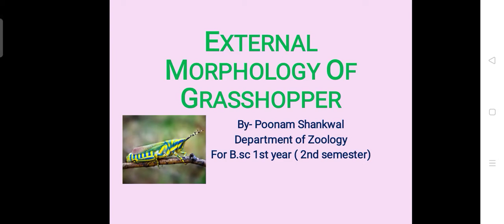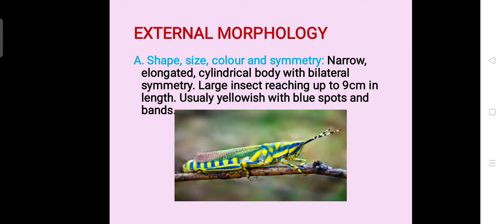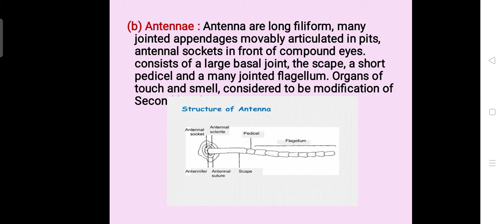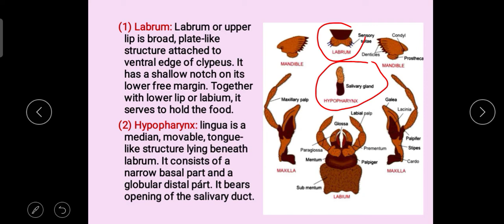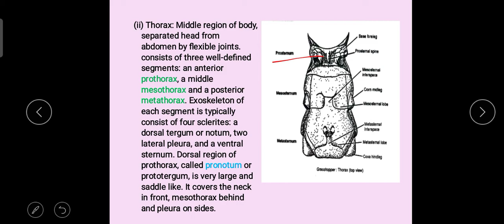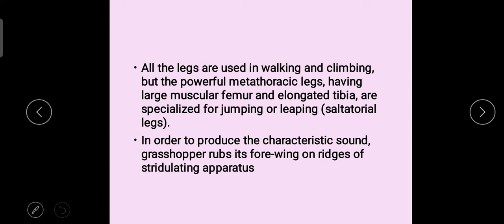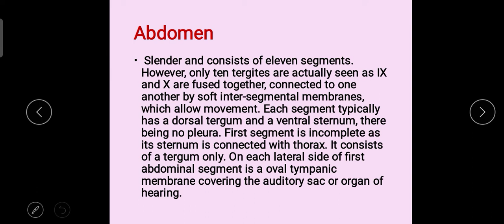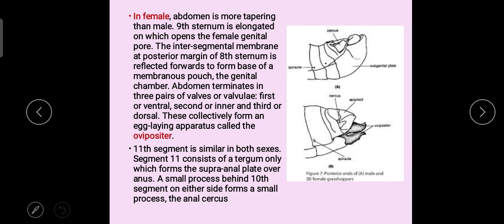External morphology of Grasshopper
explanation with colour diagram of each part

for b.sc 2nd semester students